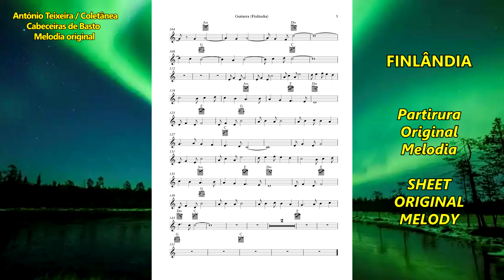892 FINLÂNDIA-Europa-4k-Melodia original–compositor António Teixeira/Cabeceiras de Basto/Coletânea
Subscreva o canal – “Volta ao Mundo”
892 FINLÂNDIA-Europa - 4k – Melodia original – compositor António Teixeira / Cabeceiras de Basto / Coletânea associada ao grupo facebook - Cabeceiras de Basto – realização Rosário Bastos - (A partitura da melodia vai no final do vídeo)

Já vão em mais de 850 músicas originais pubicadas em vídeo/imagens, com mais de 250 poemas originais musicados e perto de um milhar de melodias originais (nem todas ainda publicadas)...

PROJETOS:

1) - CABECEIRAS DE BASTO... Melodia original com vídeo/imagem para cada uma das suas freguesias... – A QUE ATRIBUÍMOS O NOME DA FREGUESIA OU LUGAR - com vídeo/imagens, já CONCLUÍDO.

2) - COLABORAÇÃO COM OS POETAS DE LÍNGUA PORTUGUESA, consoante nos foram pedindo. JÁ MUSICADOS MAIS DE 250 POEMAS ORIGINAIS, publicados em vídeo/imagens (Melodias e poemas originais)

3) - VOLTA A PORTUGAL, On-Line (Pelas cidades) … Uma melodia original – A QUE ATRIBUÍMOS O NOME DA TERRA - com vídeo/imagens, e algumas com poema - …já CONCLUÍDO.

4) – CONHECER PORTUGAL, (Municípios, cidades e outras terras) … Uma melodia original – A QUE ATRIBUÍMOS O NOME DA TERRA - com vídeo/imagens, preferencialmente da terra e ou região, algumas com poema… CONCLUÍDO.

5) - VOLTA AO MUNDO, - Uma melodia original – A QUE ATRIBUÍMOS O NOME DO PAÍS - com vídeo/imagens, EM CURSO…

6) Paralelamente vamos organizando Brochuras/Livros, com imagens da terra, localização, história, lendas e outros dados que seja possível recolher e ou nos sejam enviados. Incluirá as partituras da melodia, e ou geral (para instrumentos de Banda/orquestra), dentro do possível da extração do Midi original, se nos for pedida e indicados os instrumentos.